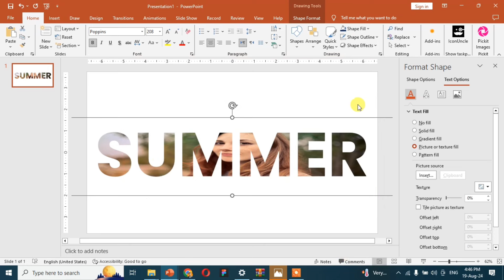How to add picture in text in powerpoint | Powerpoint Tutorial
Hello guys in this video I will tell you about How do I put a picture in text in PowerPoint?
So please watch the video till end. If you have any questions then please let me know in comments.

How to combine text and image in PowerPoint?
How do I add a picture title in PowerPoint?
How do I insert a picture in text  in PowerPoint?
How to intersect image and text in PowerPoint?
How do I change a picture to text in PPT?
How to fill text with image in powerpoint?
How do you add text to an image slide?
How do I put an image behind text in PowerPoint?
How do I add text in PowerPoint?